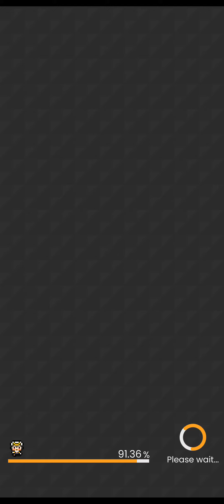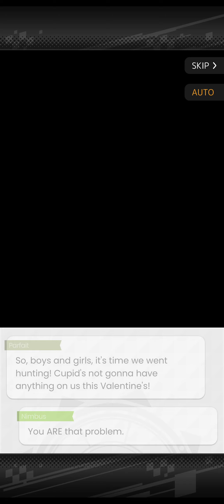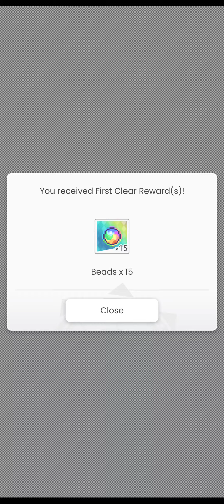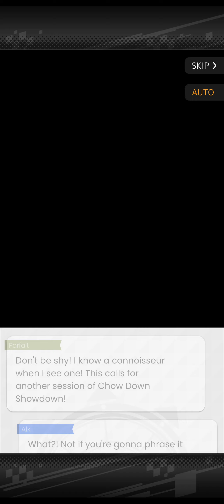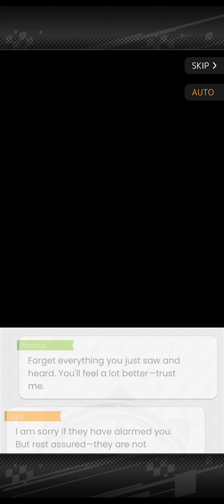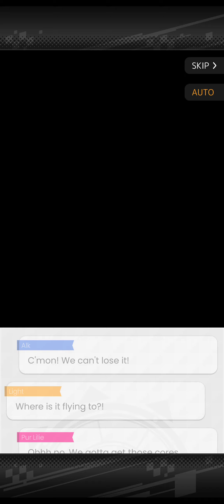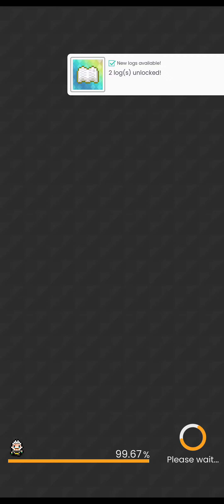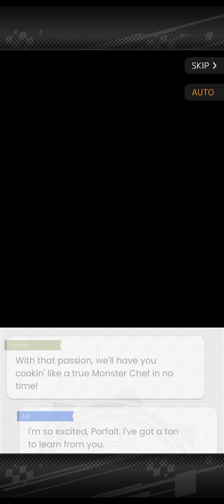Valentine's All's Fair in Love and War Fest